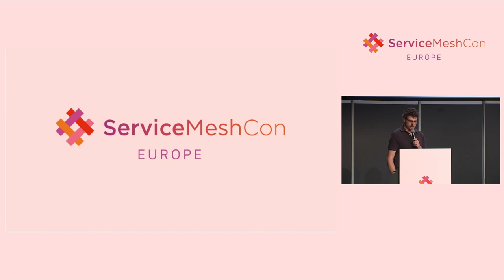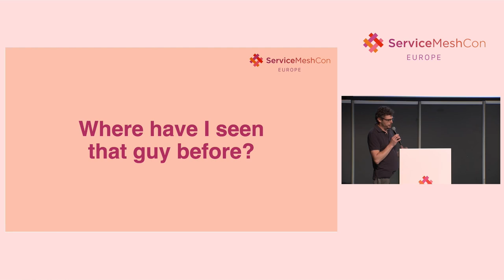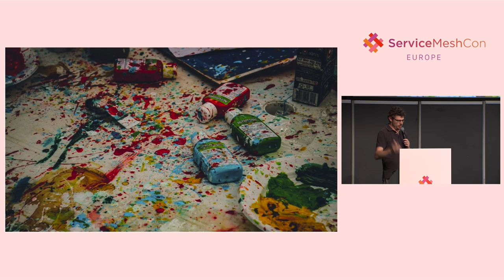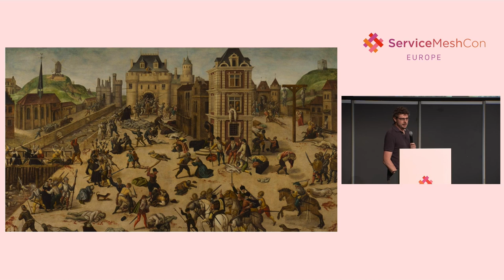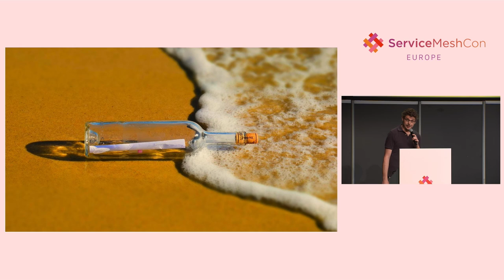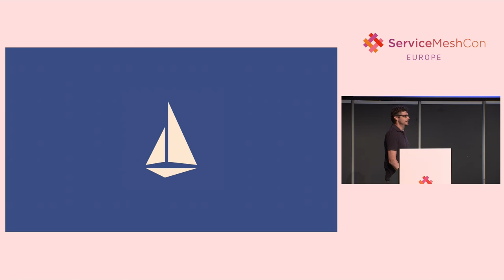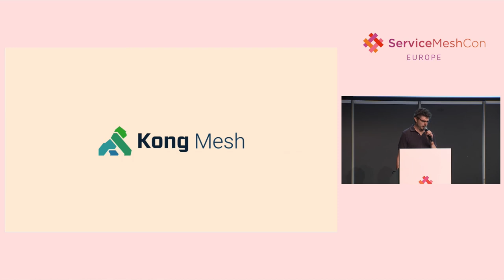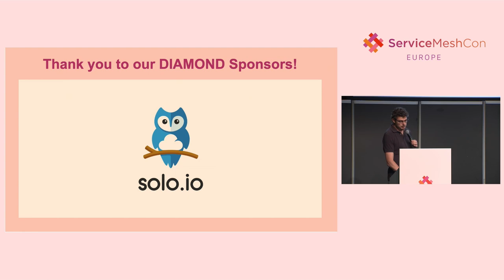Opening + Welcome - Craig Box- Google [Program Committee Member]